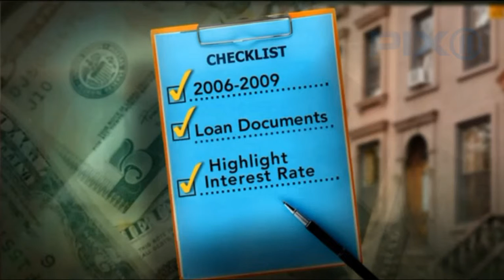Chris Cabanillas on WPIX-11 to Discuss Predatory Lending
Chase has agreed to pay $55 million for discriminatory lending practices — directly impacting millions in the country.

Attorney Chris Cabanilla, who specialized in mortgage foreclosures, along with one of his clients, Luis Alvarez, who was the target of these discriminatory lending practices, share their story.

CABANILLAS & ASSOCIATES, P.C. LOCATIONS & OFFICE HOURS:

White Plains, NY / 120 Bloomingdale Road, Suite 400 - White Plains, NY 10605:
- Monday: 9:00AM-6:00PM
- Tuesday: 9:00AM-6:00PM
- Wednesday: 9:00AM-6:00PM
- Thursday: 9:00AM-6:00PM
- Friday: 9:00AM-6:00PM
- Saturday: Closed
- Sunday: Closed

- Monday: 9:00AM-7:30PM
- Tuesday: 9:00AM-5:30PM
- Wednesday: 9:00AM-5:30PM
- Thursday: 9:00AM-7:30PM
- Friday: 9:00AM-5:30PM
- Saturday: 9:30AM-12:00PM
- Sunday: Closed

- Monday: 9:00AM-6:00PM
- Tuesday: 9:00AM-6:00PM
- Wednesday: 9:00AM-6:00PM
- Thursday: 9:00AM-6:00PM
- Friday: 9:00AM-6:00PM
- Saturday: 9:30AM-12:00PM
- Sunday: Closed

- Monday: 9:00AM-6:00PM
- Tuesday: 9:00AM-6:00PM
- Wednesday: 9:00AM-6:00PM
- Thursday: 9:00AM-6:00PM
- Friday: 9:00AM-6:00PM
- Saturday: Closed
- Sunday: Closed

Brentwood (Long Island), NY / 781 Suffolk Avenue, 2nd Floor - Brentwood, NY 11717:
- Monday: 9:00AM-6:00PM
- Tuesday: 9:00AM-6:00PM
- Wednesday: 9:00AM-6:00PM
- Thursday: 9:00AM-6:00PM
- Friday: 9:00AM-6:00PM
- Saturday: 9:30AM-12:00PM
- Sunday: Closed

Union City, NJ / 4100 Kennedy Boulevard, Suite 102 - Union City, NJ 07087:
- Monday: 9:00AM-6:00PM
- Tuesday: 9:00AM-6:00PM
- Wednesday: 9:00AM-6:00PM
- Thursday: 9:00AM-6:00PM
- Friday: 9:00AM-6:00PM
- Saturday: 9:30AM-12:00PM
- Sunday: Closed

- Monday: 9:00AM-6:00PM
- Tuesday: 9:00AM-6:00PM
- Wednesday: 9:00AM-6:00PM
- Thursday: 9:00AM-6:00PM
- Friday: Closed
- Saturday: 9:00AM-12:00PM
- Sunday: Closed

Stamford, CT / One Stamford Plaza 263 Tresser Blvd, 9th Floor - Stamford, CT 06901:
- Monday: Closed
- Tuesday: 9:00AM-6:00PM
- Wednesday: Closed
- Thursday: Closed
- Friday: Closed
- Saturday: Closed
- Sunday: Closed